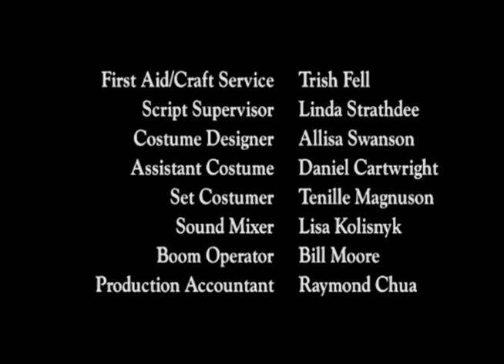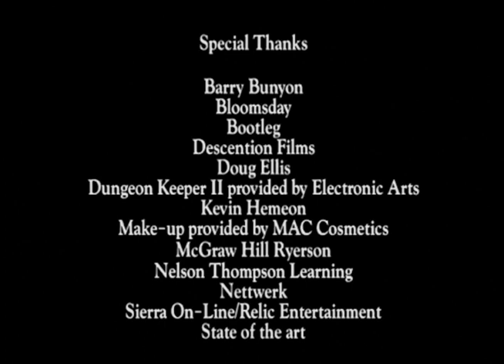No Worries | Edgemont 102 | Free Film+TV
Mark meets Laurel and sparks fly; Anika spreads a malicious rumour about Laurel; Travis turns up in an unexpected place.